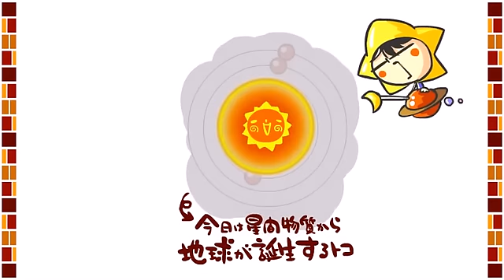地学＆地学基礎１章２話「地球の固まり方」